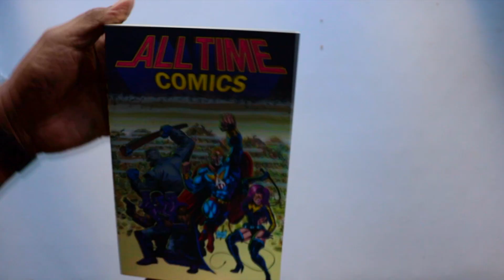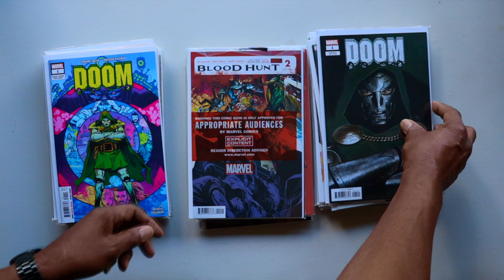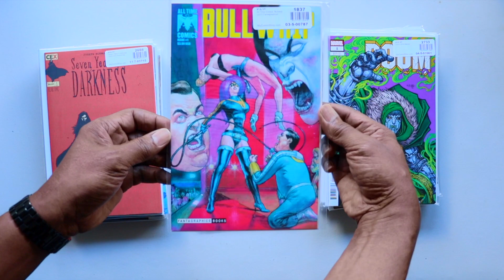MyComicShopDotCom Comic Book Unboxing | Indie Comics and Reviews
Here's my first of 2 shipments from mycomicshop.com for June.
All books are cover price or less unless otherwise indicated.